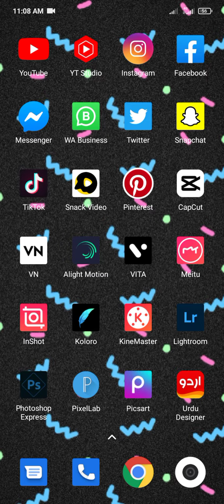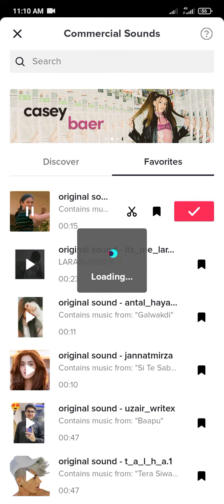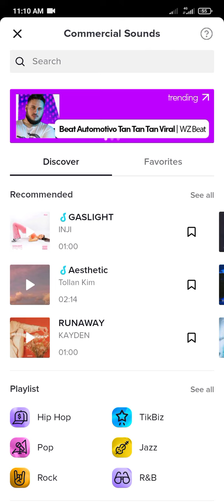Islamic CapCut New Template | TikTok Trend Arbi Islamic Line CapCut Template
Friends, in this video, I have told you how you can make a Islamic Quran Line Capcut Template tik tok training video, so let's start.

Topic Cover 📔
capcut templates Islamic Quran TikTok Trend
capcut trending template Islamic Arbi Trend
capcut new template Arbi Line Trend
Islamic capcut template
how to find Arbi Islamic Line capcut template
Islamic capcut template Trend TikTok
Islamic Line capcut template
capcut template new trend
Muzzmmail Edits